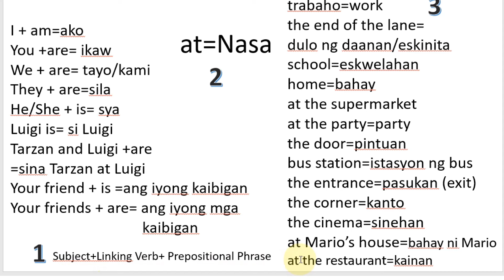EASY WAY PARA HUMUSAY MAG ENGLISH 1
Aralin magpapagaling agad sa iyo matuto mag-English. EASY WAY PARA HUMUSAY MAG ENGLISH 1